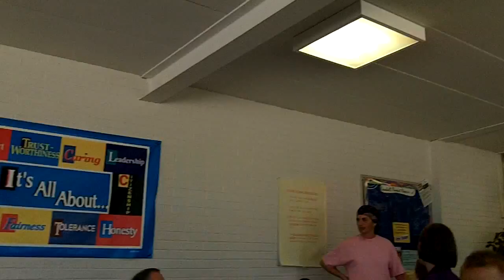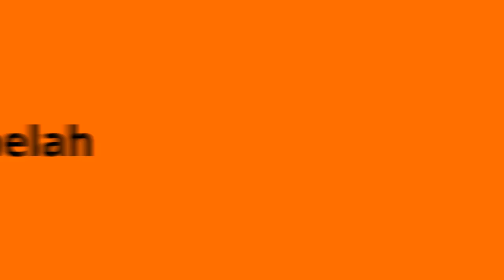Colin and Kadence Adventures Season 2 Disk 2